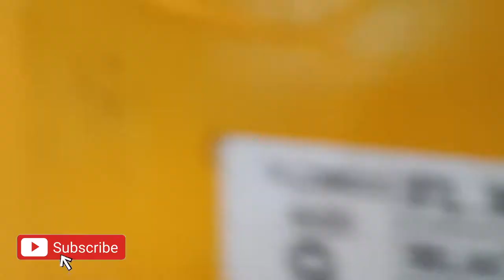Flite Clogs FL 362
Its an Rainy Clogs(shoe come sandels)

Appealing clog design with magical comfort ensures your perfect casual looks.

Available in different colours.

Link of Amazon

Copy and paste link.